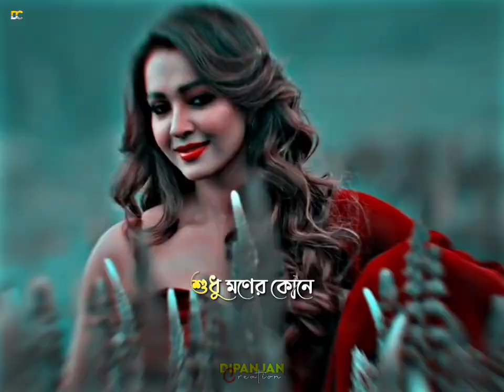Sudhu Moner Kone HD Status (Hindi X Bengali) Mix Status | Bony | Koushani | ছুটি | Dipanjan Creation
Hi Guys ..

All Types of whatsapp Status Video Are        Available In This Channel..

bengali whatsapp status video song,
bengali whatsapp status video new, whatsapp status video sad song,